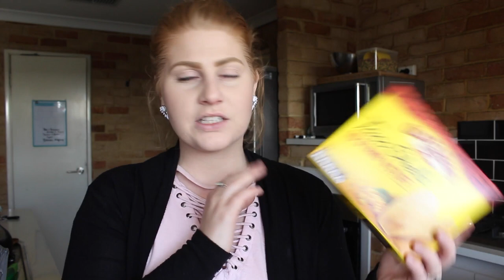WEEKLY GROCERY HAUL | FAMILY FOR THREE | BUDGET UNDER $150 VEDA DAY 17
Sharing our weekly grocery haul for our family of three. We have started to use lists and budget our weekly shop to SAVE money!

Warnbro WA
Australia 6169